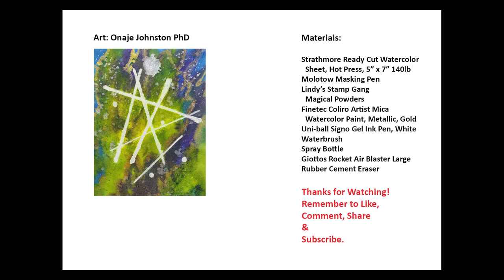Watercolor Abstract Resist Painting | Lindy's Magical Powders | Molotow Masking Pen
Watercolor abstract design using watercolor resist technique. Painted with Lindy's Magical Powders.